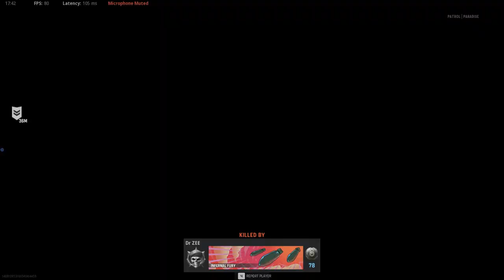Call of Duty: Vanguard - The path of a beginner from a beginner to a pro Pumping MP 40 FullHD